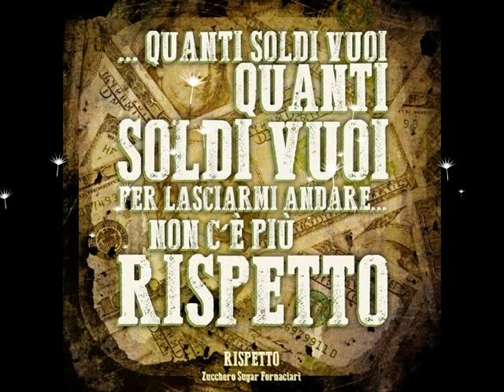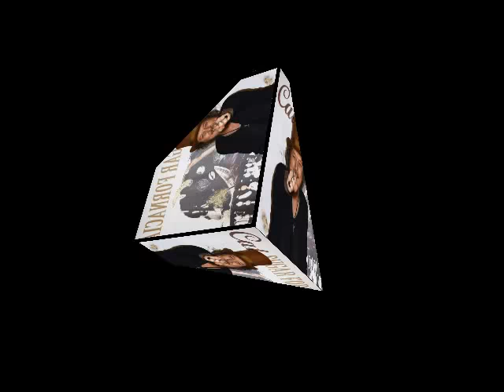Zucchero Fornaciari mix - medley (21 pezzi)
1) Diavolo in me 2) Con le mani 3) Rispetto 4) Donne 5) Senza una donna 6) Pane e sale 7) Hey man 8) Diamante 9) Il volo 10) Menta e rosmarino 11) Così celeste 12) Occhi 13) Indaco dagli occhi del cielo 14) E' delicato 15) E' un peccato morir 16) Per colpa di chi 17) Baila (sexy thing) 18) Un kilo 19) Non ti sopporto più 20) Solo una sana e consapevole libidine 21) Partigiano reggiano

Le più belle canzoni di Zucchero. Il meglio del cantautore emiliano. Omaggio tributo. Compilation di successi (the best of)